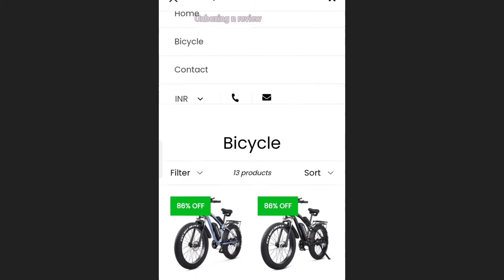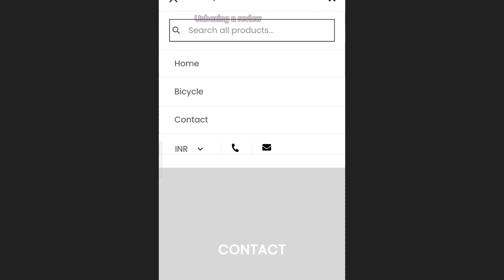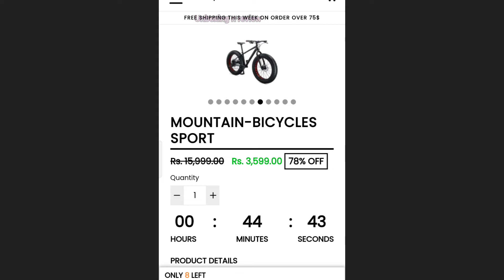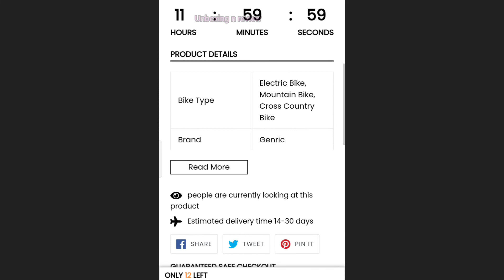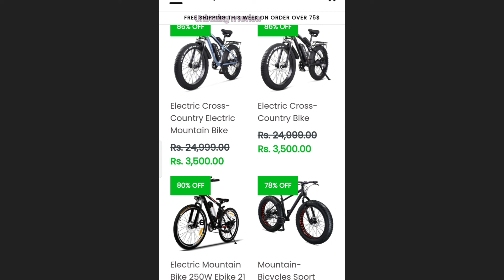boytoymoll website review|| boytoymoll cycle website review|| fake or legit? ||cycle in cheap price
hello dosto !!

to aaiye dekhte hai kya inki ye baat sahi hai ya fir koi gadbad hai , video ko poora dekhiyega ye aapke bahut kaam ka hosakta hai..

video informative lage to ek like zarur kardena

thanks 🙏👍

TOPICS COVERED

. Boytoymoll website review
. boytoymoll.in website real or fake
. boytoymoll cycle website review
. electric cycles in cheap price
. boytoymoll cycle quality